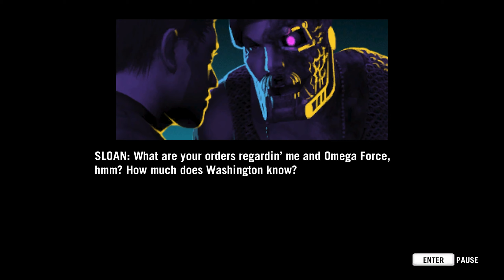Far Cry 3 Blood Dragon | Ultra Settings | First Hour | 60 FPS| No Comment| Game for Low-End PC |2023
First hour and something of Far Cry 3 : Blood Dragon, on everything ultra. Just like original Far Cry 3, this game can run on such low-end systems, its almost laughable. Which is great, because its easily one of the most unique FPS games not just in Far Cry franchise, but in general. A real blast to the 80's, with all the nostalgia, retro music and looks, the action adventure leading hero cliches one could ever want. If 80's was a game, this would be it. Absolutely awesome FPS.
No comments, just pure gameplay.
🎮 Game System Specs:
CPU: AMD Ryzen 5 5600
GPU: RX6650XT 8GB
Motherboard: AsRock B450 Steel Legend
RAM: 32GB DDR4 3200mHz G.Skill Ripjaws CL16
Storage: x4 Kingston 480GB Sata SSD and more HDD/SSD drives